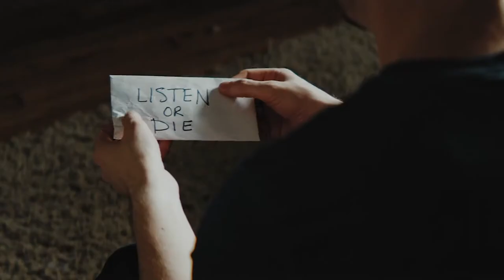C2D2Reel2019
Our reel showcasing films and commercials we have written, directed and edited.